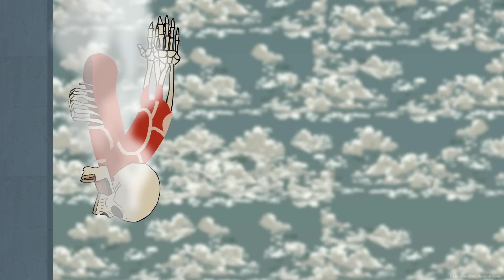Eren Vs Reiner Stick Fight!!